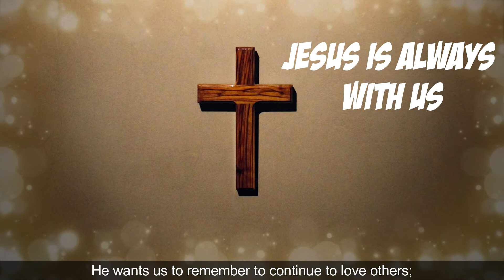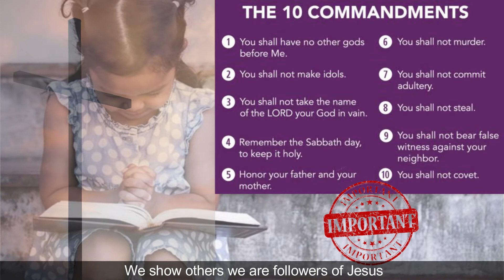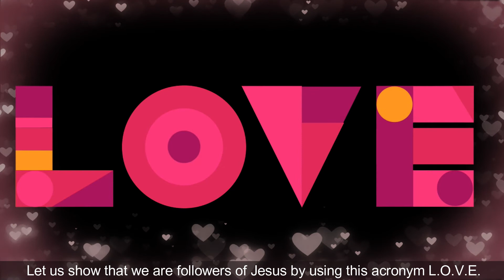Children's Liturgy 2022 - 5th Sunday of Easter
In today’s gospel, Jesus gave a tender farewell message to His disciples at the Last Supper. He speaks to us today too. Jesus wants us to love Him by loving one another even when we do not see Him physically. Let us learn to LOVE others by Listening, Offering, Valuing and Encouraging others in our families, in our schools, workplaces and in our communities. Let us show the world that we are truly followers of Jesus by the way we love others.

Support us in our efforts:
St Mary of the Angels:

Children’s Liturgy Ministry
Faith & Evangelisation Office
Franciscan Digital Ministry
Luminaire Ministry